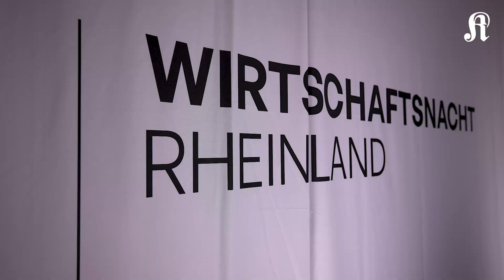Der Elefant im Raum: So war die Wirtschaftsnacht 2023 in Köln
Die Kölner Stadt-Anzeiger Medien und ihre Partner hatten in den Musical Dome eingeladen: von Keynote, über Panel-Diskussion bis Preisverleihung.

Der Kölner Stadt-Anzeiger bietet unabhängigen Qualitätsjournalismus aus Köln und der Region. Zudem bieten wir regelmäßige Gewinnspiele mit tollen Preisen an. Sie können KStA PLUS 4 Wochen lang für nur 0,99€ testen.